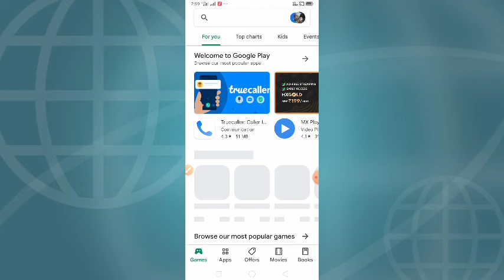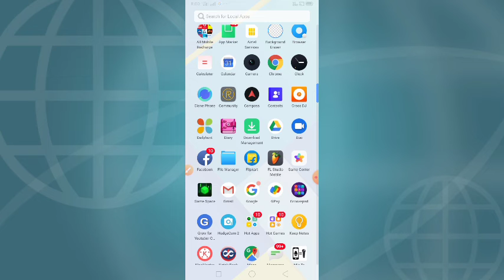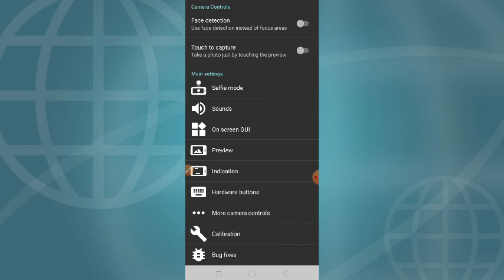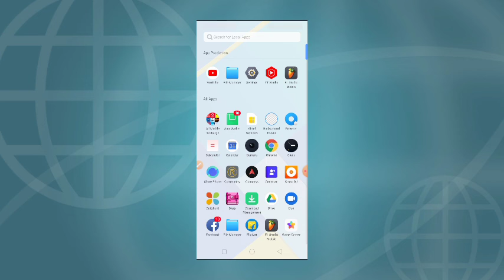open camera jaisa kon sa hai ! open camera jaisa app ! open camera kyon black colourhai video record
BORO videography *)
Short production %)
Bodo studio
BORO information (x)
Pranjal narzary
Meher Wary (*)
Bodo Femily (x) Bodo Femily vlog x) open camera jaisa konsa hai